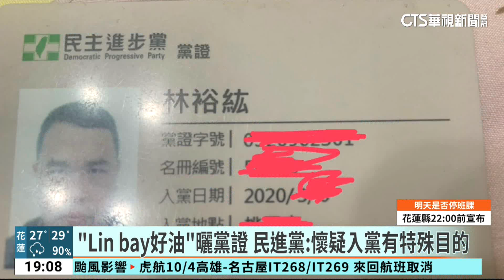黨工涉「好油」自導自演恐嚇案 曾銘宗歉：金歹勢｜華視新聞 20231003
Lin bay好油恐嚇案被爆出是自導自演，害得陪著直播的前立委黃國昌今(3)日下午公開道歉，強調那他既然是在我的直播上提出這樣的控訴，自己事前不知情，至於被挖出當天直播抖內三萬元，黃國昌也表示自己會捐出來。不過國民黨除了力挺之外，傳「假恐嚇」訊息的人是國民黨政策會的員工許哲賓，對此身為國民黨政策會執行長曾銘宗也表示金拍謝。